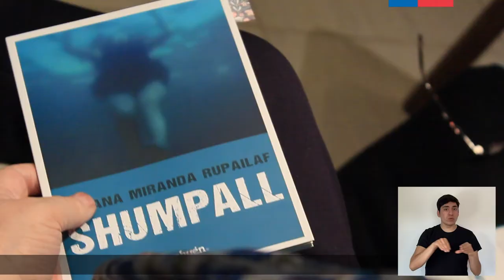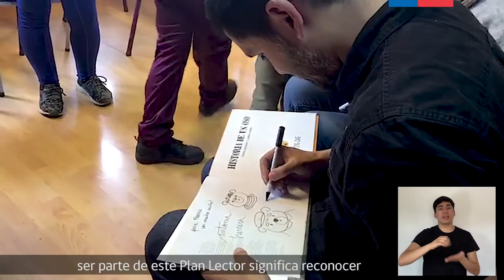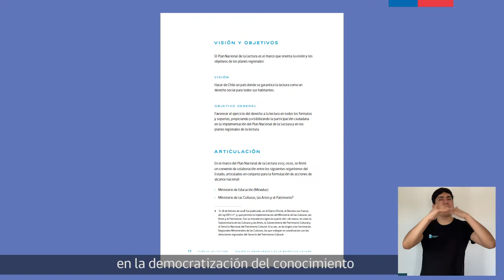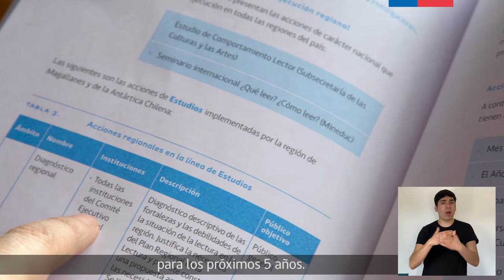Plan de la Lectura región de Magallanes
Documento, elaborado de manera asociativa con diferentes entidades públicas, incluye acciones y estrategias para el fomento lector en la región durante el período 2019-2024.